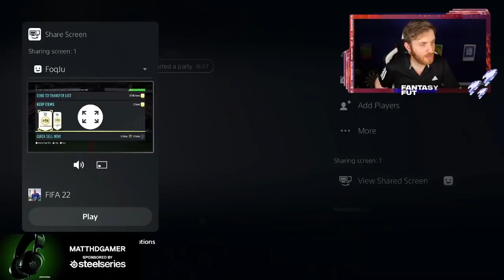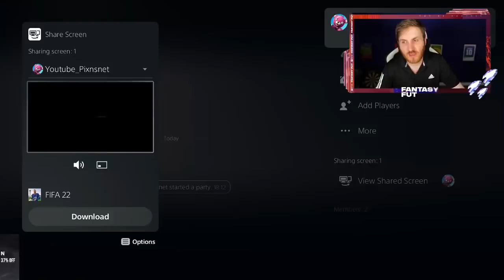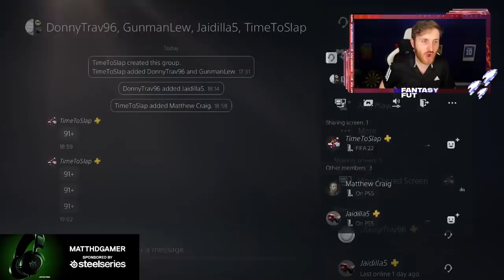FIFA 22 50 x Guaranteed Campaign Bag Player Pick Packs!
Today we open 50 Campaign Bag Player Pick Packs in FIFA 22 Ultimate Team! New Campaign Party Bags in FIFA 22!

Is the 92+ Prime Icon pack worth 10 Icon Swaps Tokens?

FIFA 22 Campaign Party Bags

FIFA 22 Campaign Bag Player Pick Packs

Campaign Bag Player Pick Packs

50 Campaign Bag Player Pick Packs

Guaranteed Campaign Bag Player Picks